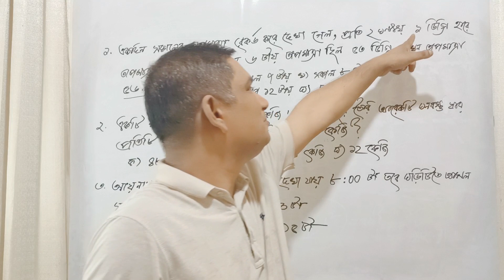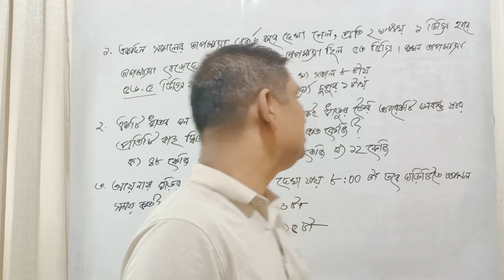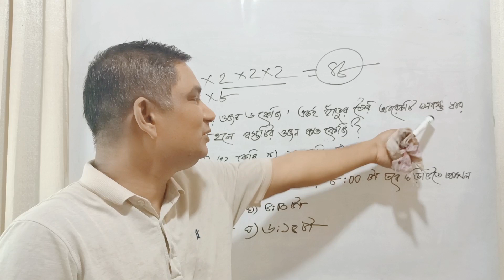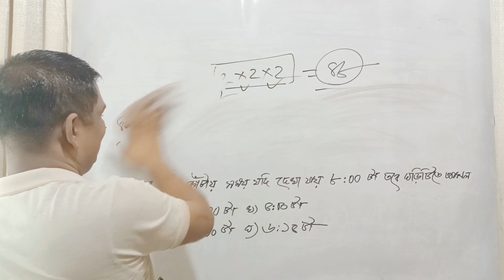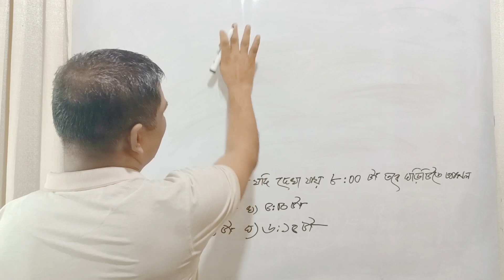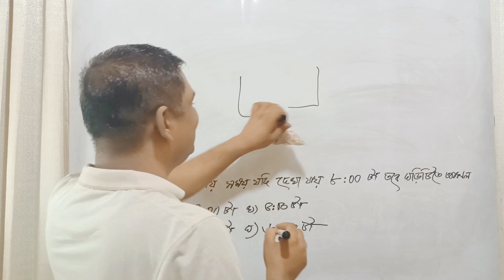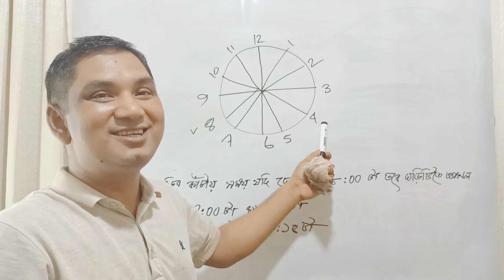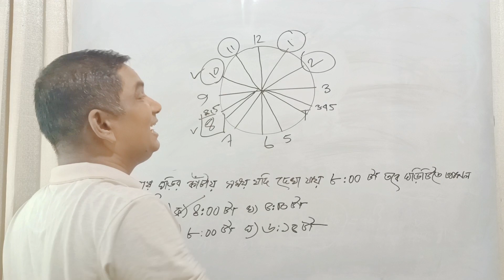How to Solve | IQ | Jahangirnagar University | Part-3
জাহাঙ্গীরনগর বিশ্ববিদ্যালয়ে বি ইউনিটে ভর্তি পরীক্ষায় 15 নম্বরের বুদ্ধিমত্তা নামক একটা অংশ থাকে। যে অংশটা স্কোরিং এর জন্য খুবই গুরত্বপূর্ণ। এই description box এ যে ভিডিওগুলোর লিঙ্ক দেওয়া আছে -এইগুলোসহ আরও 14/15 টা ছোট ছোট ভিডিও দেবো যেগেুলো আপনার প্রস্তুতি সম্পূর্ণ করতে সাহায্য করবে।